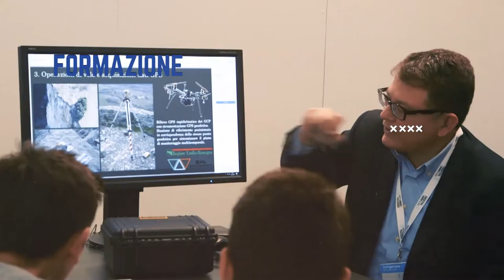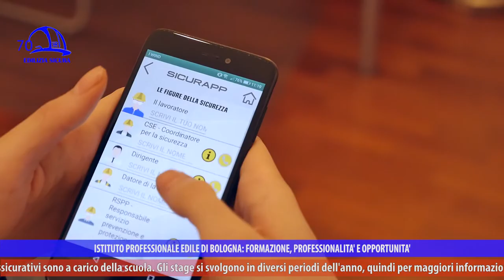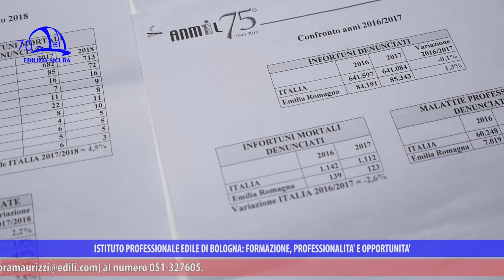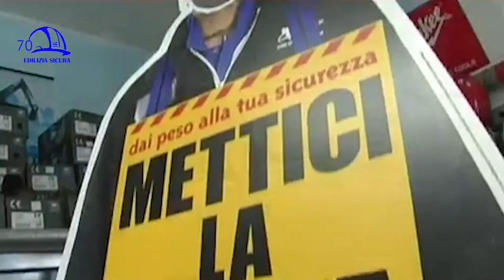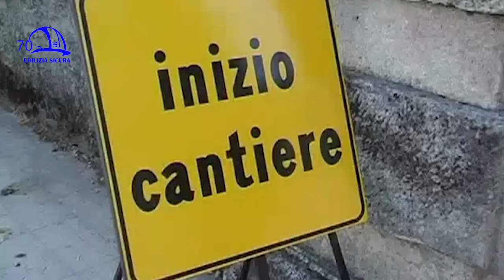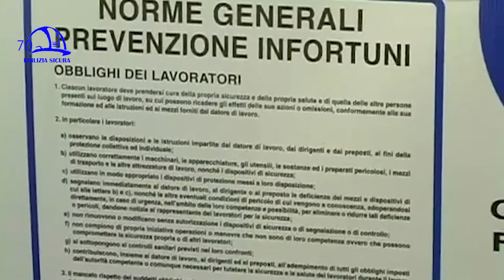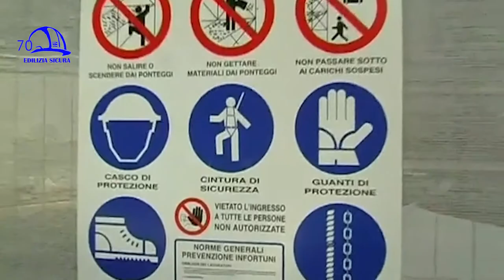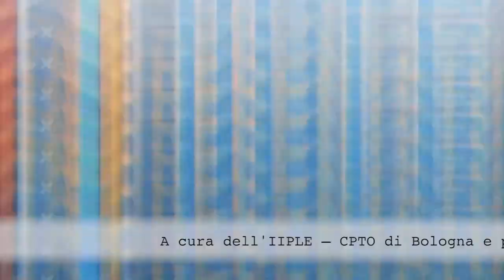Edilizia Sicura 360° PUNTATA 17 05/19 - La dignità del lavoro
“La dignità del lavoro” è il titolo della puntata n. 17 della trasmissione “Edilizia Sicura-Il mondo dell’edilizia a 360°”, stagione 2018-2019, in onda dal 1° maggio 2019 su ètv canale 10 del digitale terrestre, NettunoTv canale 99, TRC canale 15, DI.TV canale 90, DI.TV/Tele1 canale 92, LepidaTV canali 29 e 59 e sul canale YouTube “Edilizia Sicura-Cpto Bologna”.
Ricordando l’importanza internazionale dell’istituzione della festa del Primo Maggio (o festa dei lavoratori), la puntata n. 17 di “Edilizia Sicura”, a fronte di ancora troppe notizie di morti e infortuni in cantiere, vuole porre nuovamente l’accento sul valore della sicurezza: lavorare con dignità significa anche non farsi male, proteggersi dai rischi, formarsi e formare. Si parla di lavoro nero, del non rispetto delle regole, di inesperienza, di formazione e sicurezza, dell’utilizzo dei dispositivi di sicurezza individuali e collettivi, dell’incidente mancato. Ma si parla anche della passione verso l’edilizia: realizzare concretamente qualcosa che lascia il segno e rimane nel tempo rende il mestiere edile un’occupazione speciale.
Partendo dal concetto di dignità, legato a sicurezza e formazione, riportiamo le interviste a Ilario Fantini (Presidente regionale Associazione nazionale mutilati invalidi del lavoro - ANMIL), Katia Pedini (Rappresentante dei lavoratori per la sicurezza RLS ditta CIMS), Michele Sinesi (Responsabile tecnico impresa edile).
Nel corso della puntata, un focus su SICURAPP (una app gratuita sulla gestione del rischio in edilizia ideata da Iiple) e uno sulla APP IIPLE (scaricabile dal proprio AppStore e ricca di strumenti pratici, come il fonometro, il taccuino dei rilievi e lo scalimetro, e direttamente collegata al sito dell’Istituto professionale edile).
L’architetto Gazmend Llanaj, all’interno della rubrica “The Best Of”, illustra le particolarità strutturali del Walt Disney Concert Hall di Los Angeles, inaugurato nel 2003 e dalla geometria irregolare e complessa. L’edificio progettato dall’architetto canadese Frank Gehry è un esempio di decostruttivismo, caratterizzato da una torsione delle linee e degli elementi costruttivi, con acciaio, calcestruzzo e vetro quasi piegati e portati al limite delle loro capacità.
La trasmissione “Edilizia Sicura” è a cura di Iiple-Istituto professionale edile di Bologna e si occupa del mondo dell’edilizia, di sicurezza in cantiere, efficientamento sismico ed energetico, sostenibilità ambientale, infortuni e prevenzione, valutazione del rischio, malattie professionali, informazione, aggiornamento sui temi di attualità relativi al lavoro edile e formazione di giovani e professionisti.
In ogni puntata si approfondiscono uno o più argomenti, con interviste, focus e una particolare attenzione al mondo delle costruzioni, in continuo sviluppo, e alle molteplici attività e iniziative dell’Istituto professionale edile di Bologna, presente sul territorio della Città Metropolitana di Bologna da quasi 72 anni